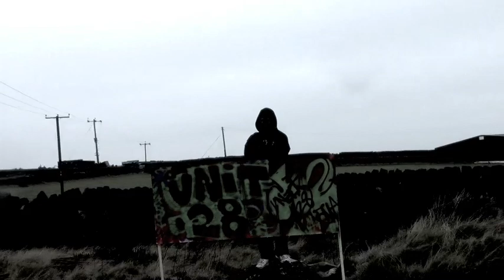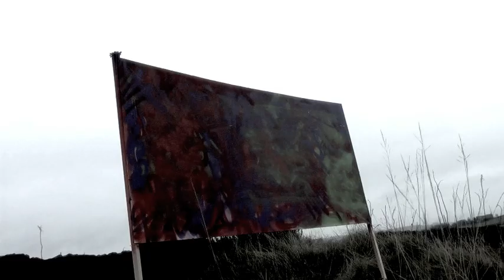Massive Attack - Angels Music Video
This is a music video we made for a college project, enjoy.
Thanks to Dean Barrett, Jake Barrett, Alex Clarke, Alastair Hambleton, John-Paul Doyle & Michael Best.